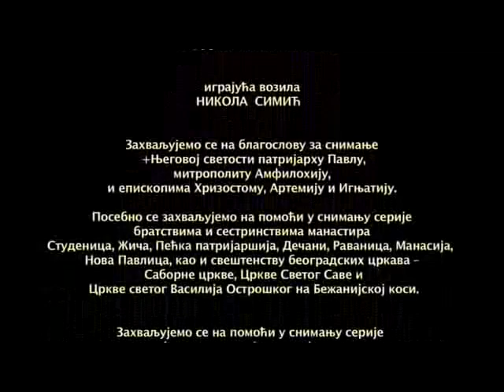Литургија - Епизода 8 - Удостој нас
Удостој нас
Припрема и причешће

Производња:
Острог – Београд
2009.

Сценарио и продукција:
епископ др ЈОВАН (ПУРИЋ)

Режија:
ђакон НЕНАД ИЛИЋ

ТВ серија која нас уз тумачења и историјска објашњења на занимљив начин води на путовање кроз Литургију има девет епизода, у трајању од по 30 минута.

Литургија је путовање ка Царству Божјем и кроз Тајну чињење присутним Царства Божјег у историји. Циљ уметничко-мисионарског пројекта ЛИТУРГИЈА (ТВ серија, књига, интернет сајт) је да на занимљив начин, уз употребу атрактивних уметничких средстава, помогне савременим хришћанима да ступе на праг велике Тајне Цркве.

На серији ЛИТУРГИЈА сниманој по сценарију Епископа др Јована, у режији ђакона Ненада Илића, рађено је скоро пуне две године. После почетног снимања у Манастиру Острог, снимање се наставило у неколико епархија СПЦ са благословом блаженопочившег Патријарха Павла, митрополита Амфилохија, и епископа Хризостома, Артемија и Игњатија. Много су помогли монаси и монахиње историјских српских манастира Студенице, Жиче, Пећке патријаршије, Дечана, Раванице, Манасије, Нова Павлице и свештеници и парохијани београдских цркава – Саборне цркве, Цркве Светог Саве и Цркве светог Василија Острошког на Бежанијској коси, али и многи други. Посебно је била значајна помоћ иконописаца – студената Академије за за уметност и консервацију СПЦ.

Документарна серија ЛИТУРГИЈА рађена је по највишим професионалним стандардима сличних серија произведених на Западу, али носи на себи печат високе византијске културе чији се одјек и данас налази у старим српским манастирима. Мистична лепота православног богослужења инспирисала је велику екипу, углавном млађих стваралаца, да уз коришћење савремене технике, употребу посебних ефеката покушају да наставе православно црквено стваралаштво у новим медијима. Екипу сниматеља као директор фотографије предводи Драган Ракићевић – Циле, монтажери су Владимир Петровић и Урош Тимотијевић, а посебан допринос укупном естетском утиску доносе специјални ефекти за које су заслужни Зоран Чулић и дигитални живописац – ђакон Милорад Милосављевић.